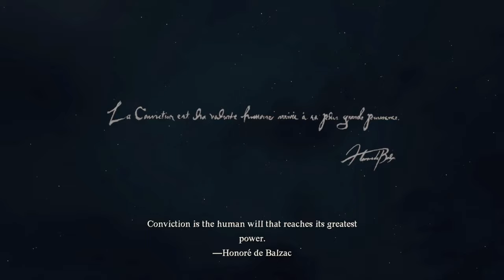[ Part 1 ] I Knew It Was A Snake Thing - Dragon's Dogma 2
campaign gameplay walkthrough lets play playthrough